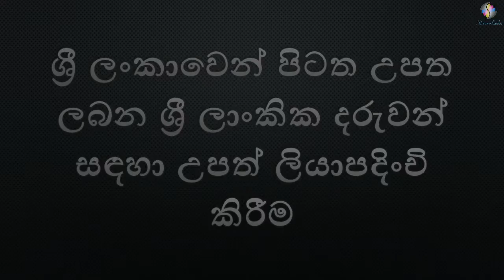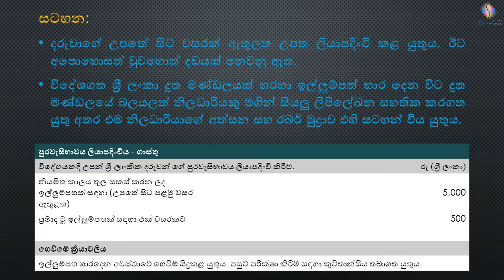ශ්‍රී ලංකාවෙන් පිටත උපත ලබන ශ්‍රී ලාංකික දරුවන් සඳහා උපත් ලියාපදිංචි කිරීම